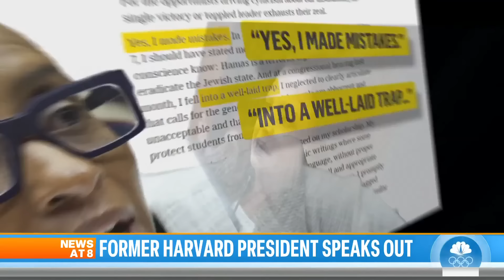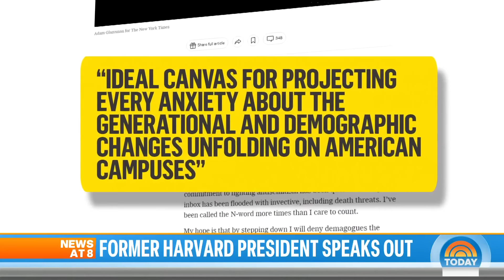Claudine Gay pens NYT op-ed after resigning as Harvard president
One day after Claudine Gay resigned as president of Harvard University, she wrote an op-ed in the New York Times where she describes her congressional testimony as falling “into a well-laid trap.” NBC’s Erin McLaughlin reports for TODAY.